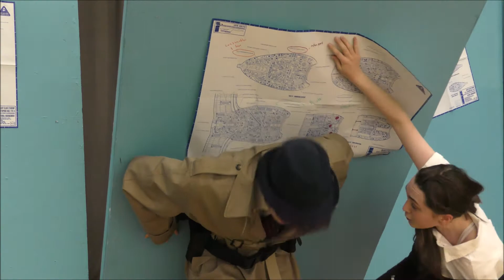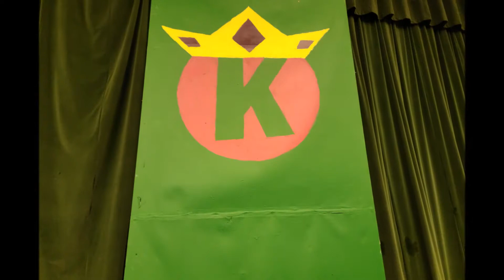Cliffhanger: Return of the Blue Ghost - Chapter 14: "the Deadly Double Cross"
Whose side is Marcia really on?